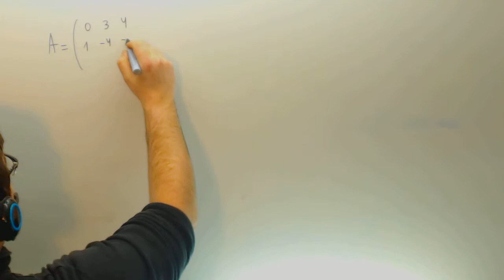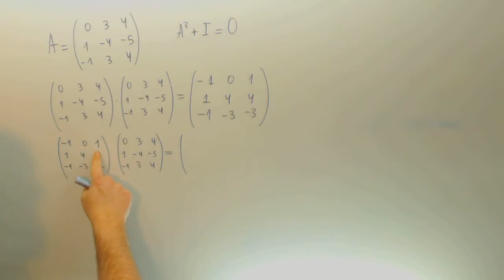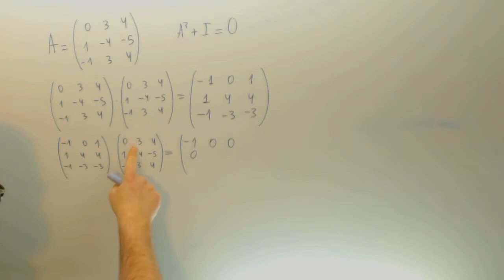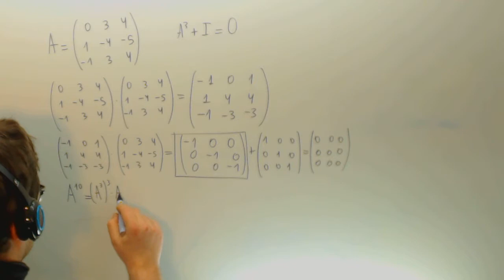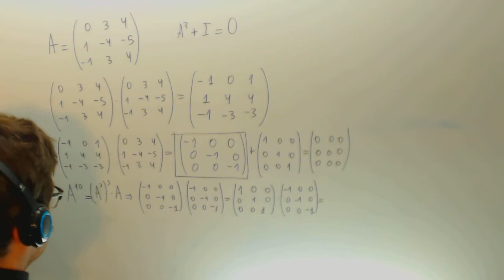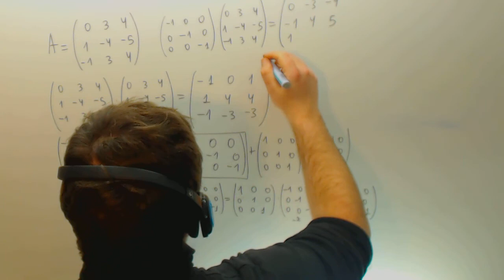Matrices Selectivida Problema de productos Matematicas Academia Usero Estepona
Matrices Selectivida Problema de productos Matematicas Suscríbete a nuestro canal en Youtube para ayudarnos a seguir creciendo Academia Usero en Estepona, el centro de formación con más vídeos en Internet del Mundo presenta